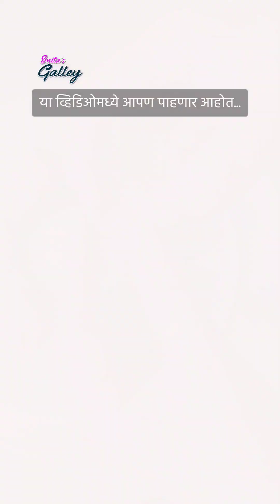उपवासाची कचोरी _ रताळ्याची कचोरी _ उपवास रेसिपी _ Smita's Galley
उपवासाची कचोरी _ रताळ्याची कचोरी _ उपवास रेसिपी _ स्मिताज गॅली

साहित्य :
अर्धा किलो रताळी
राजगिरा पीठ
चवीनुसार मीठ

सारणासाठी :
एक चमचा साजूक तूप
अर्धा चमचा जिरे
२/३ हिरव्या मिरच्या
एक वाटी ओलं खोबरं
पाव वाटी काजूचे तुकडे
दोन मोठे चमचे शेंगदाण्याचा कूट
दोन चमचे साखर
चवीनुसार मीठ
थोडीशी कोथिंबीर

अशाच काही सोप्या रेसिपी साठी स्मिताज गॅली ला सबस्क्राईब करायला विसरू नका.

I'm on Instagram as @smitas_galley. Install the app  follow